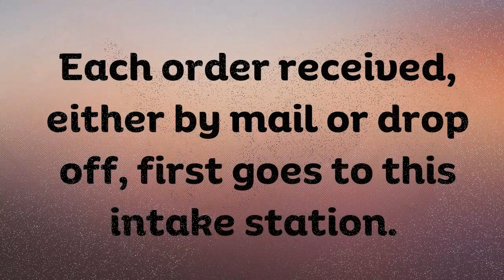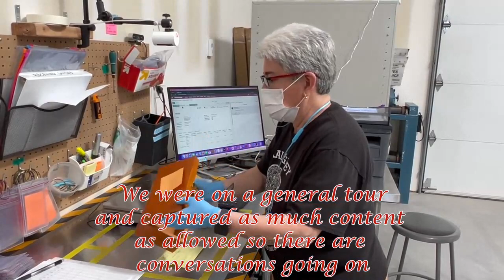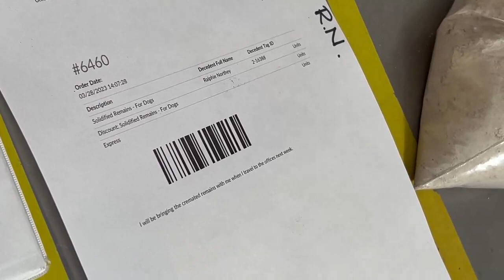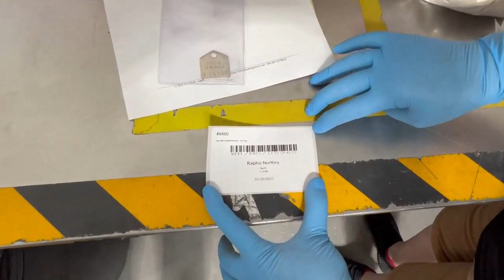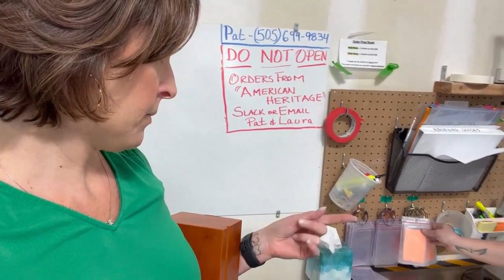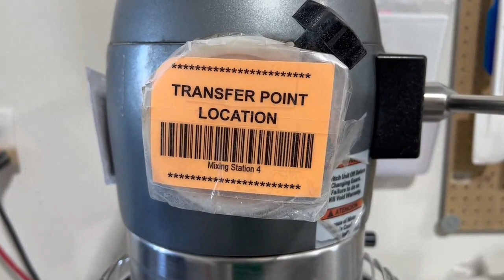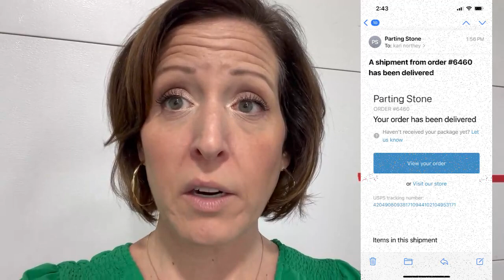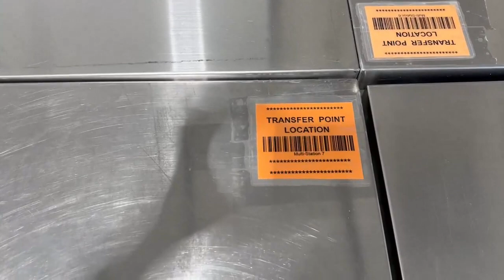Parting Stone Tour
Kari the Mortician tours Parting Stone facility and shows you as much as she can of the facility and the process...but there is a lot that can't be shown for privacy of the deceased (several hundred on site at a time in cremated remains form being turned into solidified remains).